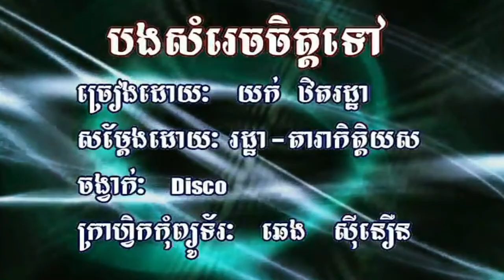អូន​ជា​ផ្កា​រីក​ក្នុង​ដួងចិត្ត​បង ច្រៀងដោយ ហួត សុវណ្ណ​ HD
អូន​ជា​ផ្កា​រីក​ក្នុង​ដួងចិត្ត​បង ច្រៀងដោយ ហួត សុវណ្ណ​  (VSS¯50.79)